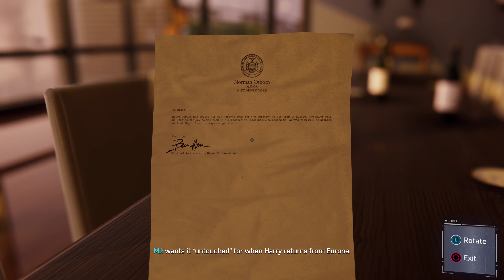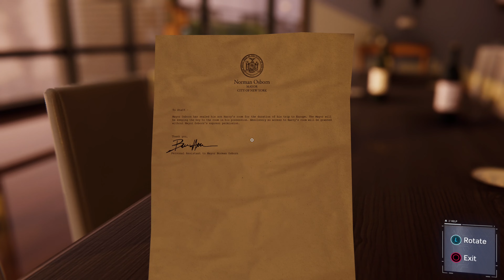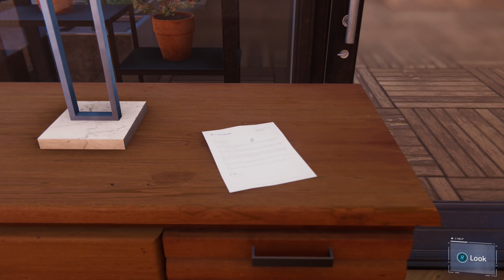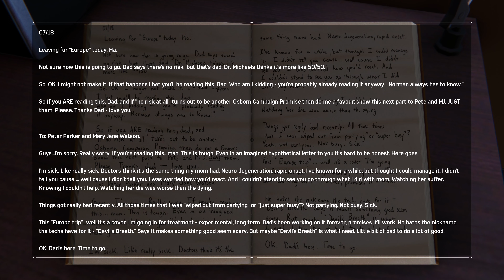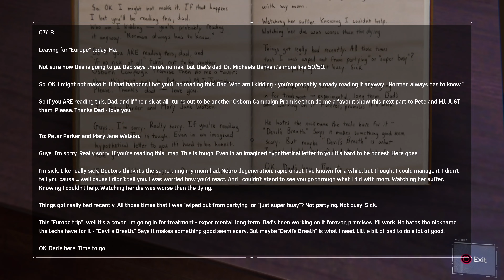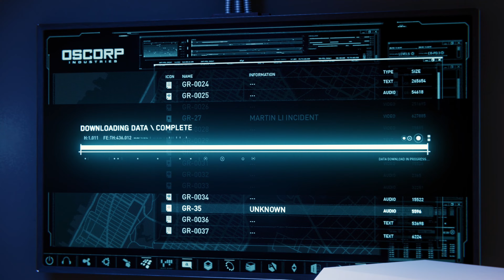Spider-Man Remastered (2018) PS5 Walkthrough Part 15 (No Commentary/Full Game) 4K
Spider-Man Remastered (2018) Campaign Walkthrough Part 15 of 16 full game Playthrough including all missions and character interactions, recorded on PS5 at 4K. No Commentary

Marvel's Spider-Man is a 2018 action-adventure game developed by Insomniac Games and published by Sony Interactive Entertainment. Based on the Marvel Comics superhero Spider-Man, it is inspired by the long-running comic book mythology and adaptations in other media. In the main storyline, the super-human crime lord Mister Negative orchestrates a plot to seize control of New York City's criminal underworld. When Mister Negative threatens to release a deadly virus, Spider-Man must confront him and protect the city while dealing with the personal problems of his civilian persona, Peter Parker. Spider-Man Remastered is a remastered port of Spider-Man for the PlayStation 5 console, released in select territories on November 12, 2020, with a further worldwide release on November 19. It is available only as part of the Ultimate Edition of Spider-Man: Miles Morales on the PlayStation 5, with a paid digital upgrade of the standard edition also being available. The content in this remaster includes the original game and its free downloadable content, The City that Never Sleeps paid downloadable content, three additional suits, further trophies and new additions to the photo mode.